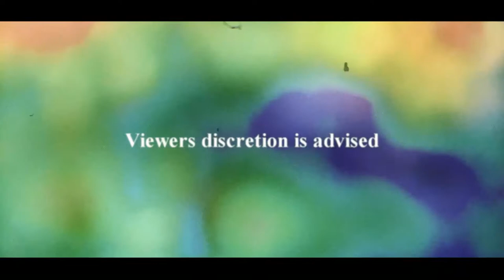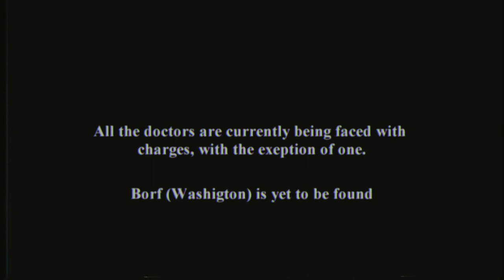Baxter.exe (Documentary) [2017 Re-edit]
Baxter.exe is a documentary of the first ever, human robot. The hardships, failures, and success's have not been unnoticed. Jonathan Moore went out into the field and took footage of the operation : The outcome is "Baxter.exe". Although the film would not have been possible without the efforts of the doctors . Steven Morales and Borf (Washigton). The world is full of beauty and life - the brave soul of Baxter Gonzalez believed in this philosophy, that why he has decided to become the first ever human robot. WARNING: this may be disturbing for some viewers, as the changes for Mr.Baxter are drastic.

CREDITS:

Cameraman/Director : Brian Morales & Steven Morales
Assistant/Editor : Steven Morales
Primary Doctor : Borf (Washigton)
Patient : Baxter Gonzalez